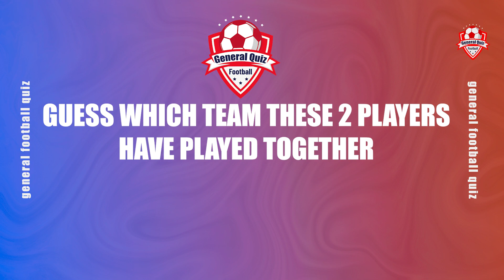guess which team these 2 players have played together | season 2024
hell to all football lovers. today we have a new challenge for you.
GUESS WHICH TEAM THESE 2 PLAYERS HAVE  PLAYED TOGETHER. you have to guess the team of this players. can you remember when they have played together? which team the played together? don't forget to comment your score at the end of the video
00:12 01 Ronaldo and Dibala played together.
00:27 02 Messi and Suárez played together.
00:41 03 Philippe Coutinho and Roberto Firmino played together.
00:55 04 Gerard Piqué and Ronaldo played together.
01:08 05 Gabriel Jesus and canselo played together.
01:23 06 Robert Lewandowski and Thiago Alcântara played together.
01:36 07 Raphaël Varane and Sergio Ramos played together.
01:51 08 N'Golo Kanté and Riyad Mahrez played together.
02:05 09 Neymar and Dani Alves played together.
02:20 10 Gareth Bale and Harry Kane played together.
02:33 11 Eden Hazard and Olivier Giroud played together.
02:48 12 Kai Havertz and Hakim Ziyech played together.
03:02 13 Pierre-Emerick Aubameyang and Mesut Özil played together.
03:16 14 Memphis Depay and Antoine Griezmann played together.
03:30 15 benzema and Marco Asensio played together.
03:44 16 Luka Modrić and Kyle Andrew Walker played together.
03:58 17 Sergio Ramos and Casemiro played together.
04:12 18 Ángel Di María and ronaldo played together.
04:27 19 Sergio Busquets and Jordi Alba played together.
04:40 20 Jorginho and Édouard Mendy played together.

in thus channel we have a lot of quiz for football lovers. test you knowledge about football and you favorite teams. there is varies quiz like guess the player, guess the captain and etc.
because I enjoy football, I create this channel to bring you more fun and challenges in the filed you like.
- guess the player name
- who is the player
- quiz football
- football quiz
- footbal quiz